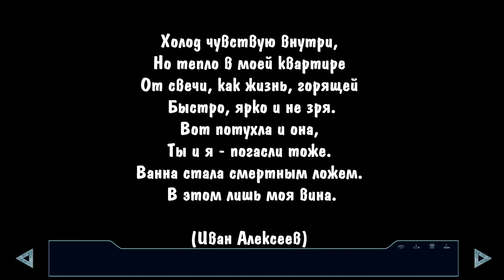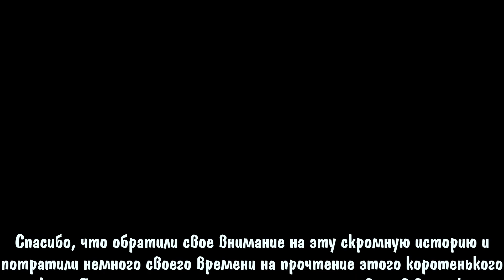05 - ► СЛУЧАЙНО ПРИШЛА [РУТ: ЛЕНА] ◄ [МОД] Новогодняя Сказка [Бесконечное Лето]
Прохождение Новогодняя Сказка. Бесконечное Лето
Сказка повествует о событиях после плохих концовок оригинальной игры, действия которых происходят в канун нового года. Осторожно, в моде много воспоминаний и ностальгии по давно ушедшим дням.

-= Способы пожертвования=-
Кошельки вебмани:
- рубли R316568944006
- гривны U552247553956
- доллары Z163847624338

Обязательно посмотри другие прохождения:
Мой личный “Рай”. Бесконечное Лето